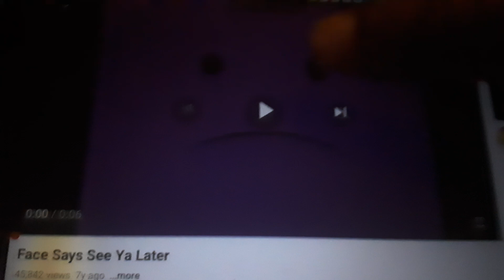Nick Jr Kids Bumper Closing (2001)